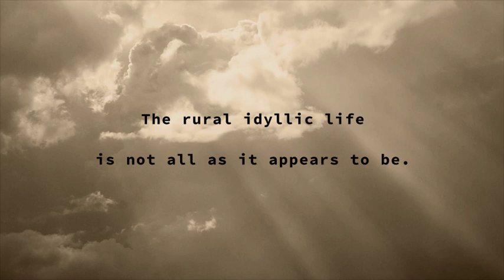Being There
An insight into the harsh reality of rural life in Ireland.